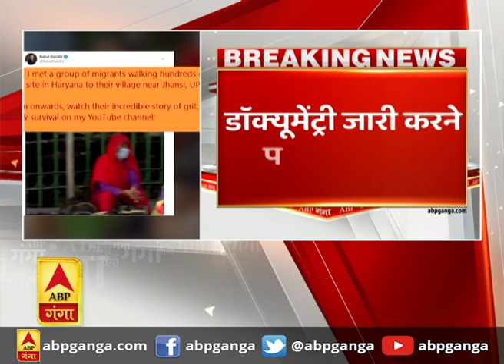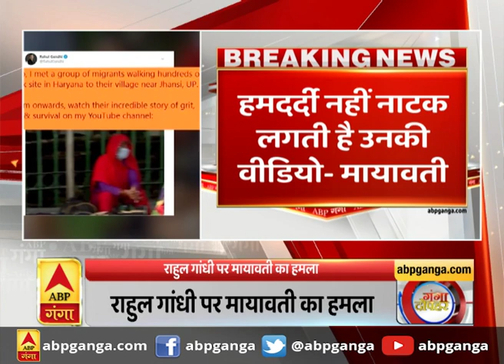Rahul Gandhi पर Mayawati का हमला | ABP Ganga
राहुल गांधी पर मायावती का हमला